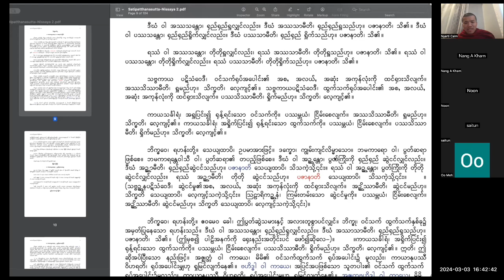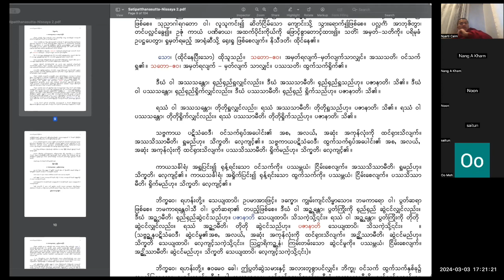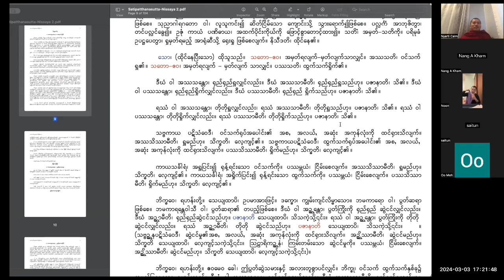လၢႆးမၢတ်ႈတြႃး မႁႃႇသတိပထၢၼ်ႇ ၵႃႇယႃႇၼုပတ်သၼႃႇ ဢၼႃႇပႃႇၼႃႉ လူမ်ႈၶဝ်ႈလူမ်းဢွၵ်ႇ